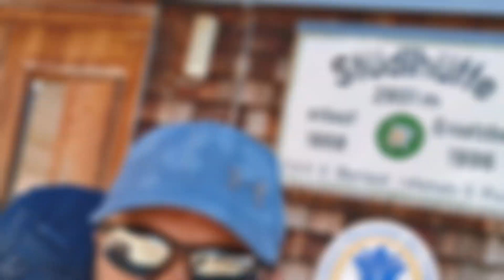Climbing Grossglockner, Austria, 3798m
Climbing Grossglockner 3798m via glacier, September 2019